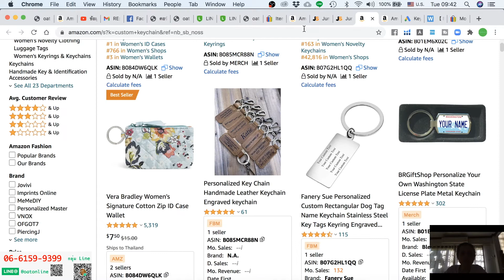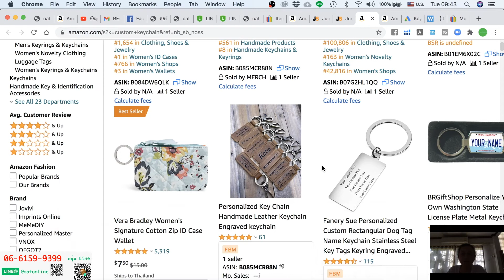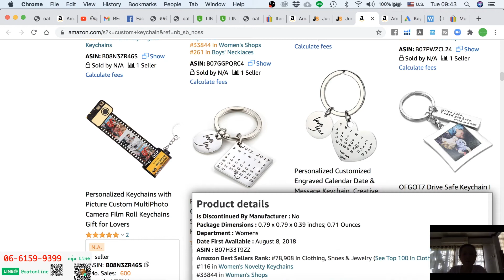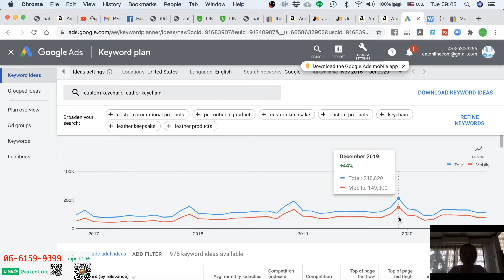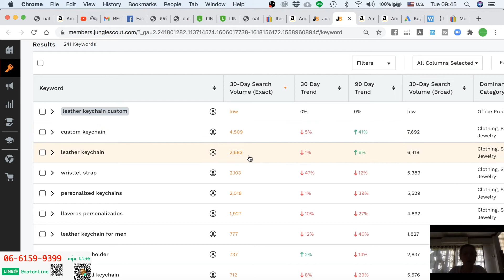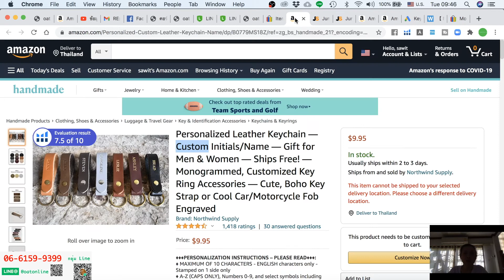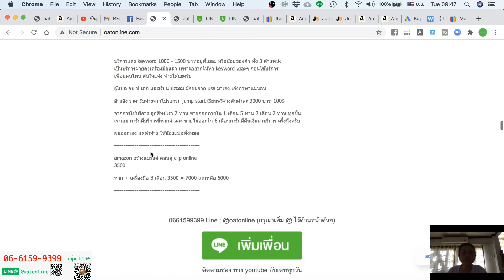ธุรกิจแฮนเมด ขายฝรั่งได้สบาย อันนี้ไม่ต้อง FBA สร้างรายได้สบายส่งออก